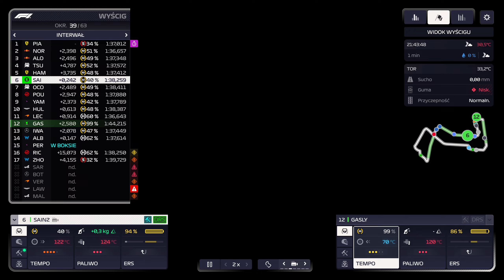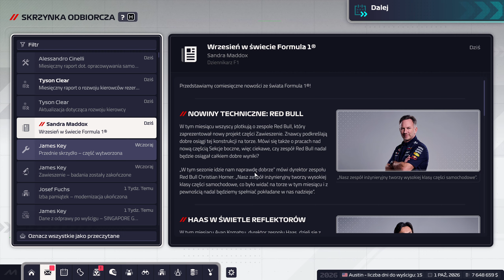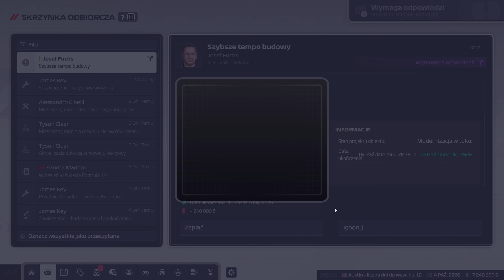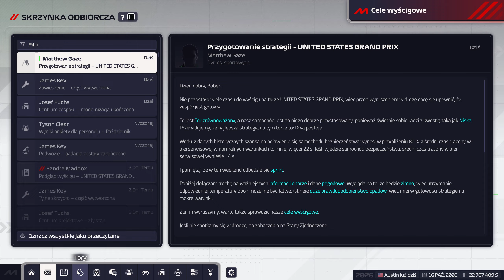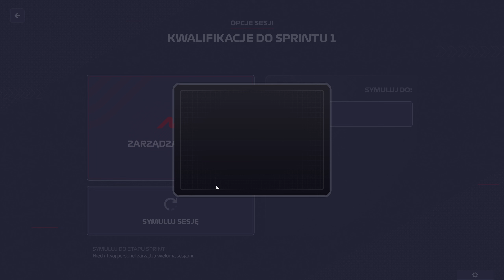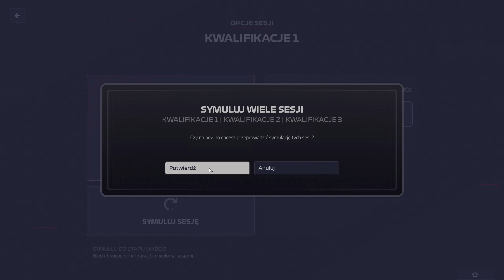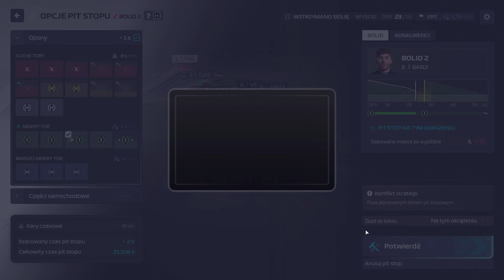OVERTAKE NA OSTATNIM ZAKRĘCIE!?!? - F1 Manager 2024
PIEEEEEEEEEEEEEEEEEEEREEEEEEEEEEEEE GASLYYYYYYYYY